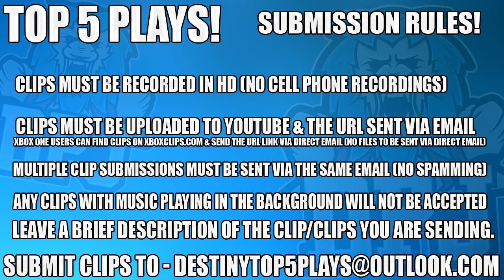Destiny: Year 3 Vigilant Disciple Emblem Reaction - Top 5 Freakout Reactions / Episode 346